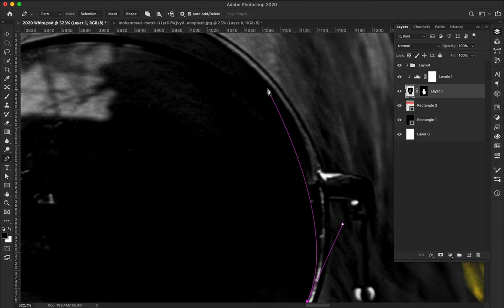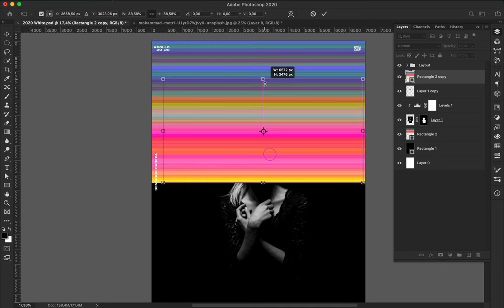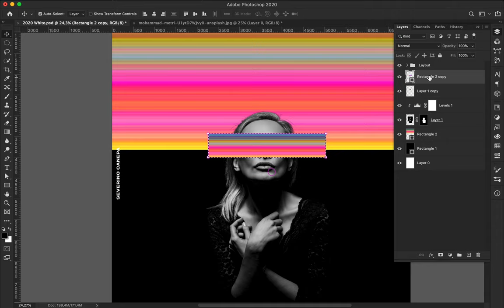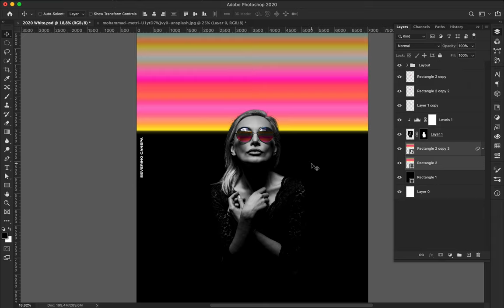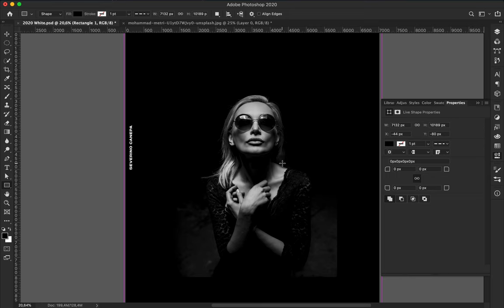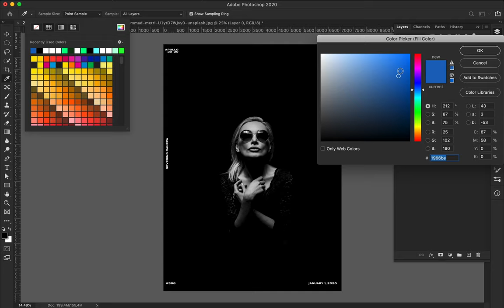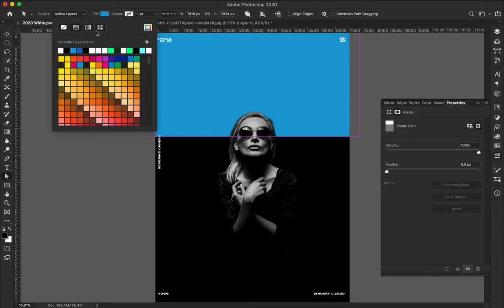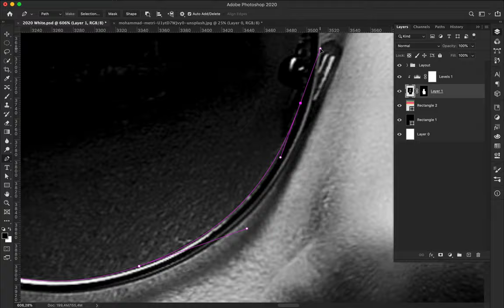Speed Art Poster 374 Sky Emotion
Minimalism is becoming an attitude these days. I select a picture that inspires me and realize it with Photoshop. Simple and effective?